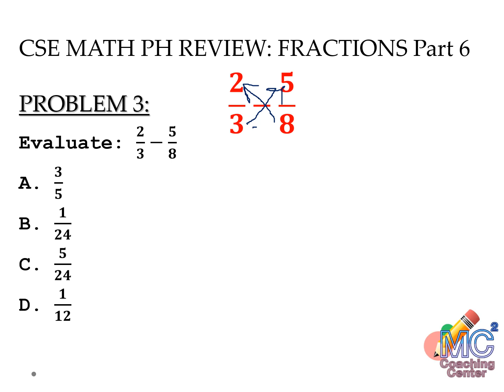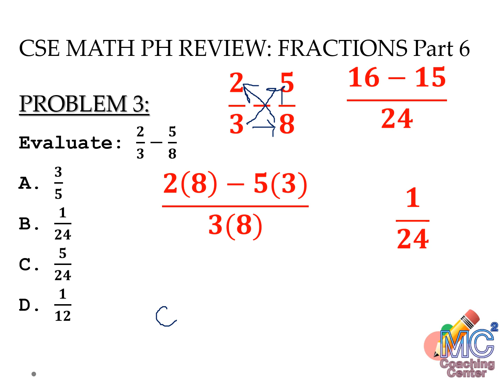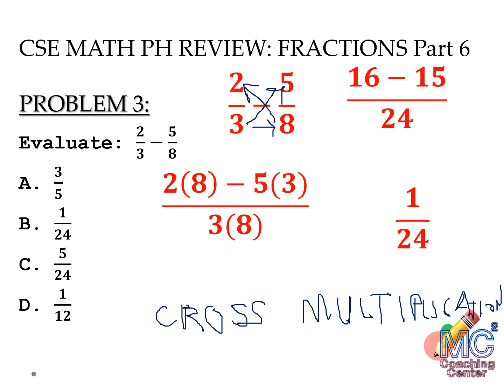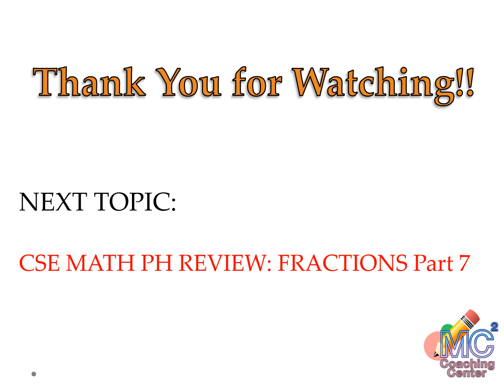FRACTIONS PART 6 CIVIL SERVICE EXAM REVIEW MATH PH FAQs